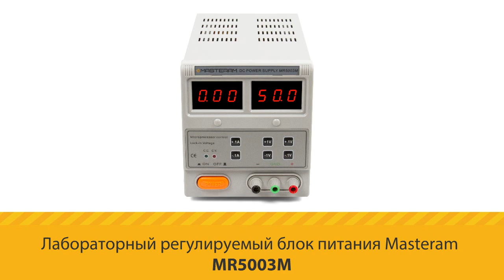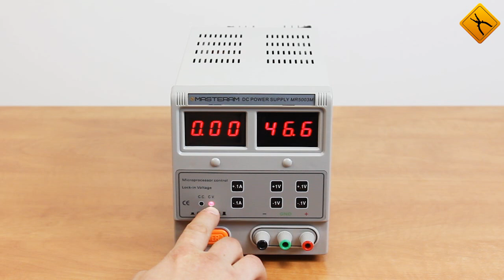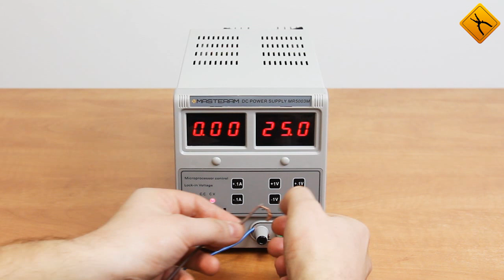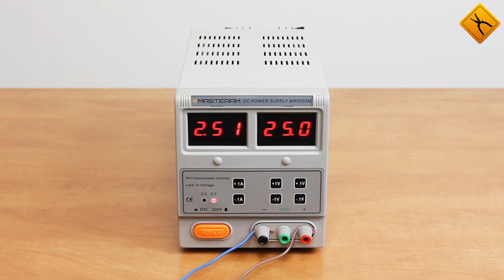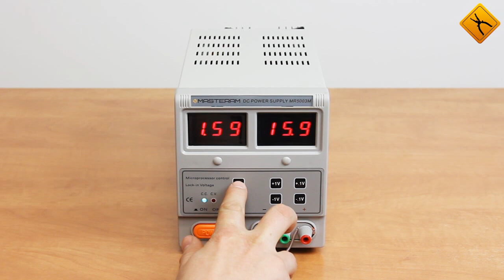Блок питания Masteram MR5003M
Одноканальный трансформаторный источник питания с выходным напряжением до 50 В и током до 3 А.

Особенности:
- Режимы стабилизации тока и напряжения
- Точная установка выходных параметров
- Защита от короткого замыкания
- Пассивное охлаждение